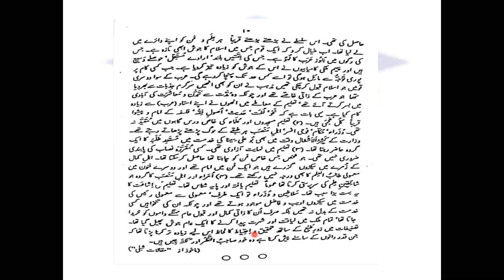XI URDU TOPIC MUSALMANO KA QADEEM TARZE TALEEM PART 2